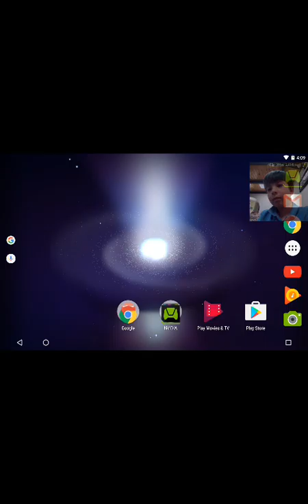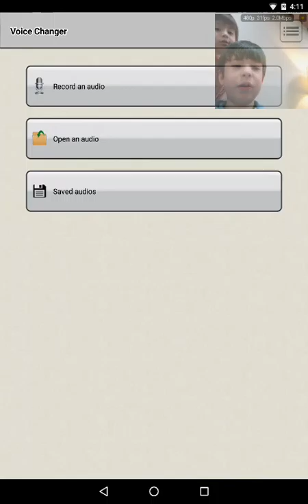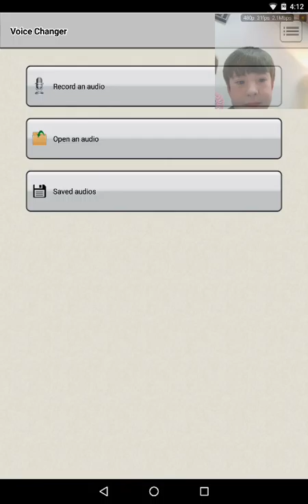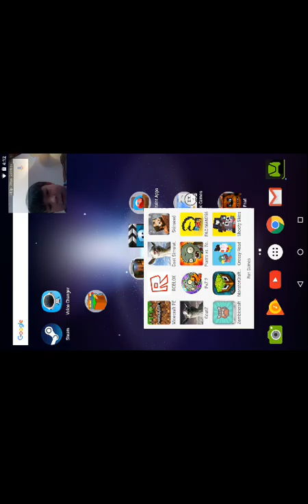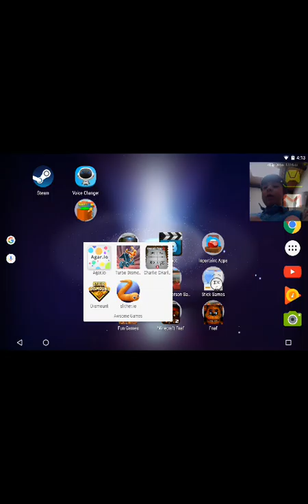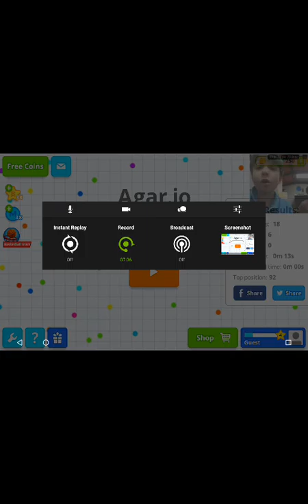I'm doing random things today so idk what to title the vid lol IDK